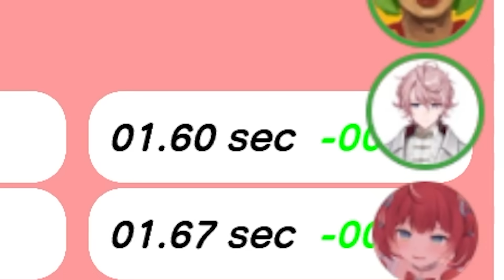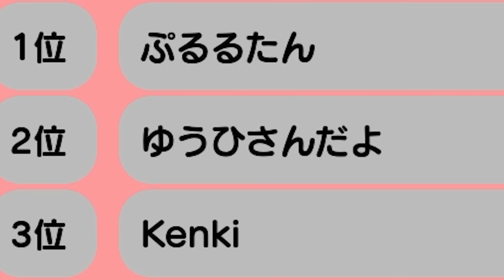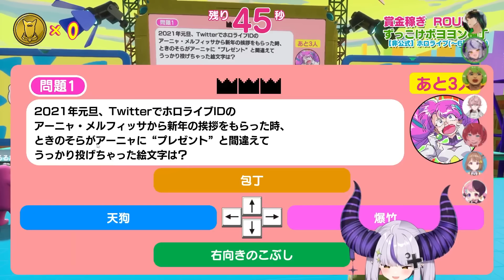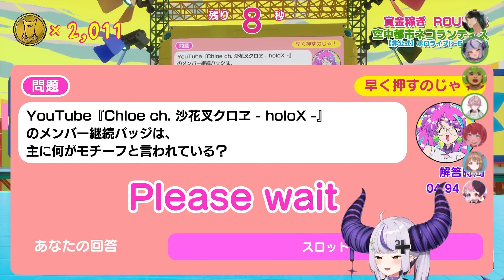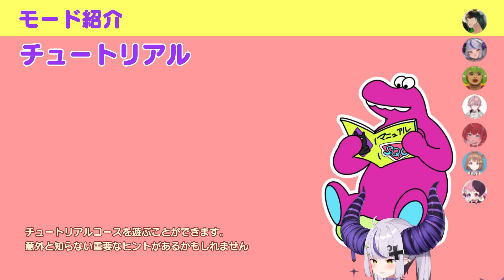ホロライブ所属としてのプライドをかけストリーマー達とホロライブクイズに挑んだラプ様！！【survivalQuizCity/天鬼ぷるる/赤見かるび/水無瀬/けんき/高木/千燈ゆうひ/切り抜き】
▼制作協力
MAYO様

0:00 オープニング
0:12 雑談
1:45 VTuberクイズ
4:39 VALORANTクイズ
6:55 LoLクイズ
10:07 ホロライブクイズ
13:37 あらすじでタイトルあてるアニメ編クイズ
17:28 最後の挨拶

本ゲームは株式会社Phoenixxに確認の上配信・収益化を行なっております。

エデンの星に住む人間達諸君！🛸💜
吾輩は holoX 総帥 ラプラス・ダークネスだ！֊  ̫ ֊
貴様らの住む星は吾輩が手に入れるぞ！吾輩を敬うのだ～～～！！！！！！

The one who established Secret Society holoX.
She was originally known for her vast power and intelligence, but most of it is now sealed away. She is vaguely aware of the debilitating nature of her shackles but does not remember when or how they got there.
The crow by her side is a long-time companion.

どちらも通知をONにして吾輩のありがたいお言葉をいち早くチェックするんだぞ！֊  ̫ ֊

TAG
FATAG

推しマーク「🛸💜」
ファンネーム  ぷらすめいと

手紙はここに送ってくれ
カバー株式会社 ホロライブ プレゼント係分 ラプラス・ダークネス様宛